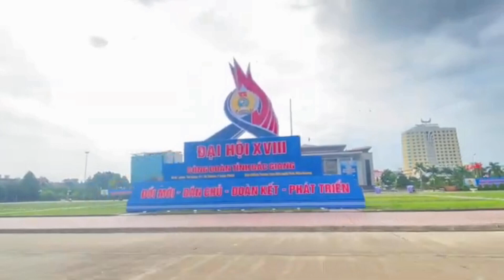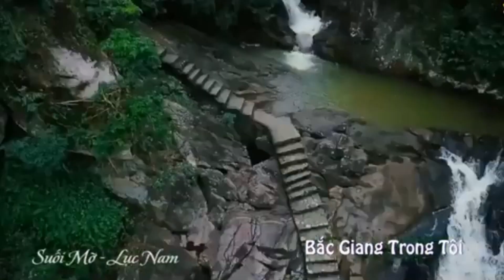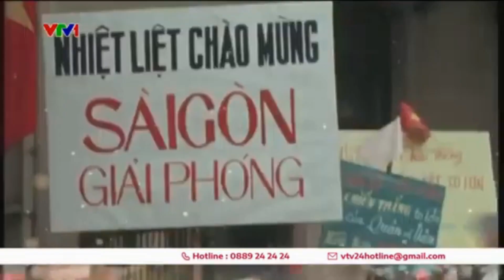THI CÔNG ĐOÀN